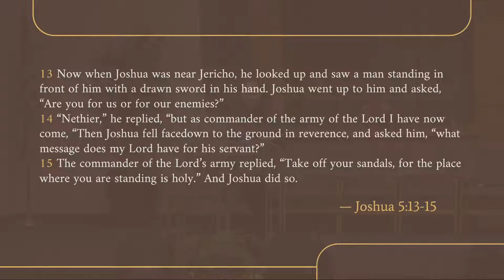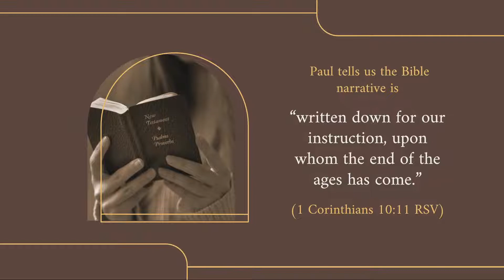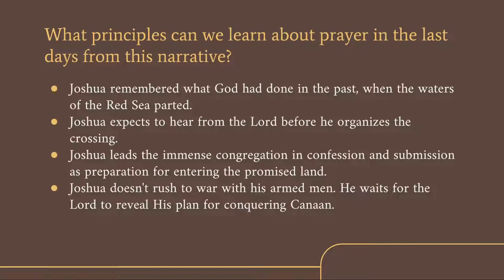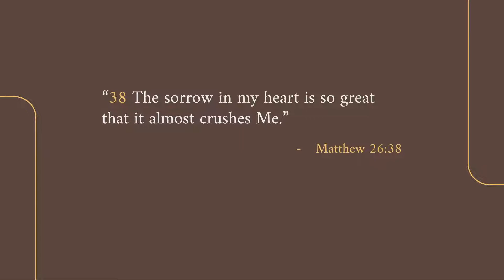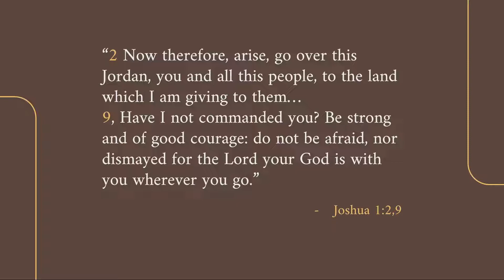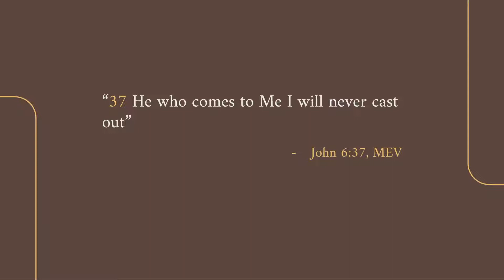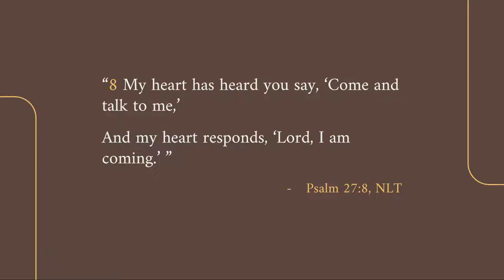Praying in the Last Days